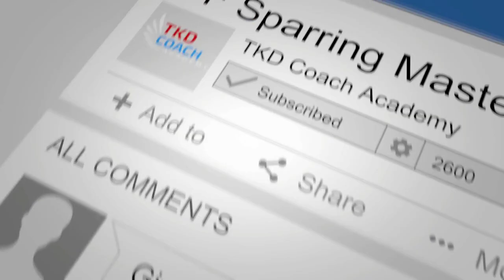4 Key Tactics You Need For ITF Sparring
On this episode of FightChatFriday we look at 4 important tactical decisions that you need to be skilled at for ITF Taekwon-Do Sparring. You need this, if you want to win at the high level of TKD Sparring.

🔥 Join our Members Group
- Where we show you the exact Sparring exercises to use to learn this skill from todays episode

Chapters:
0:00 - Intro
03:00 - Cancelling The Biggest Threat
08:50 - Non Scoring Advantages
13:14 - Space Available
16:32 - What's Most Important Next
19:33 - How To Improve This Skill?